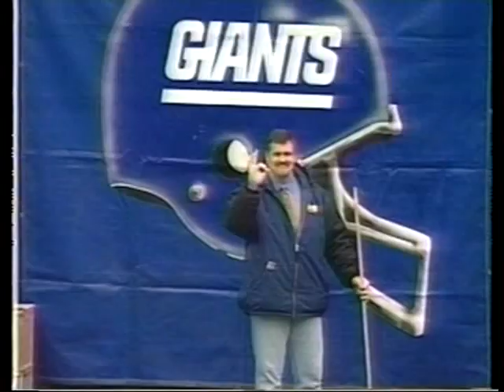NFL on FOX - 1996 Week 16 - Dec. 15 pregame show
The FOX NFL Sunday pregame show from Week 16 of the 1996 NFL season. James Brown, Terry Bradshaw, Howie Long and Ronnie Lott.